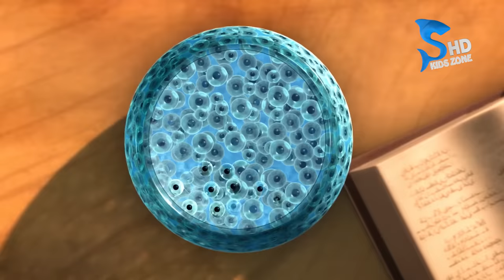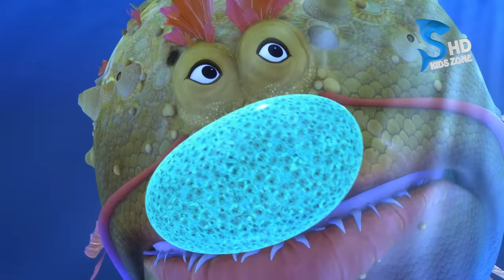SHERAZADE | MEGA EPISODE 6| URDU DUBBING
SHERAZADE Mega Episode 06 can be seen on @KidsZonePakistan